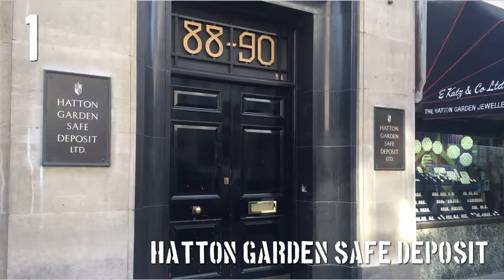6 Most FAMOUS and DARING Bank Heists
We look at six of the most daring heists in recent history. Better than a GTA V heist, more real than a heist movie, these real life heists took a special kind of skill and daring.

Bank robberies are still quite common, but every now and again, those with enough audacity pull off an almost GTA 5 Heists like job.  From the Bank of America to the Hatton Garden Heist, we look at the top six most famous and daring heists.